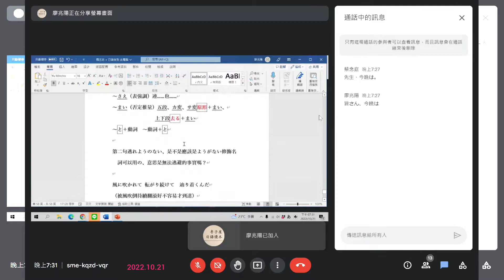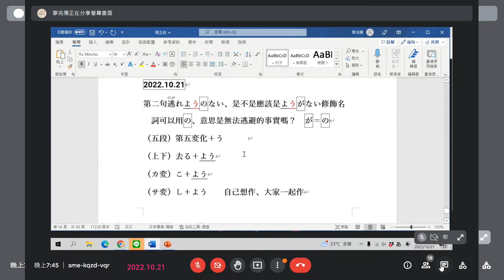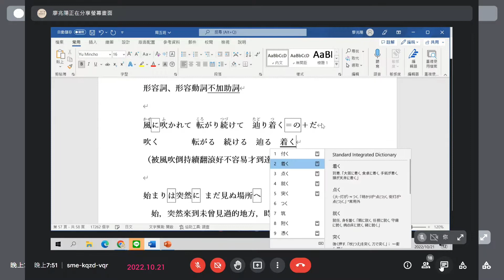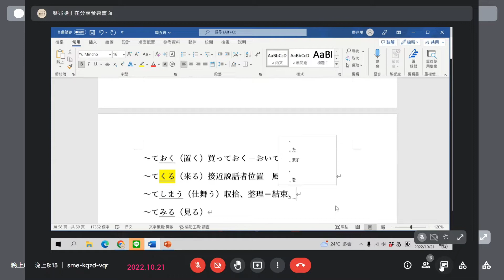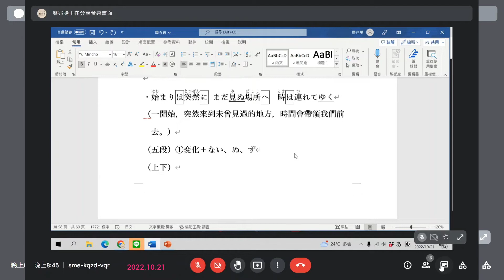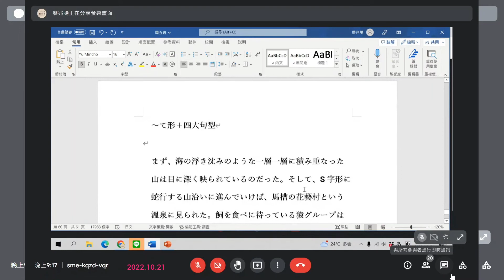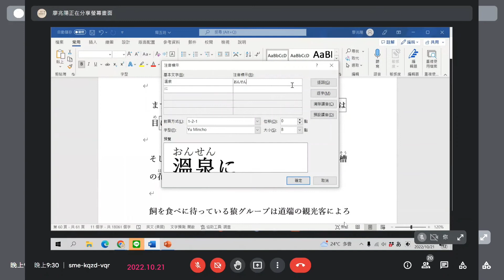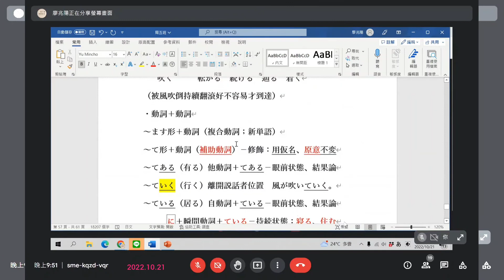廖兆陽老師日語 小說視訊班(五) 20221021 短句解析